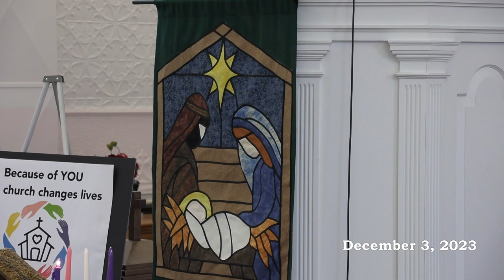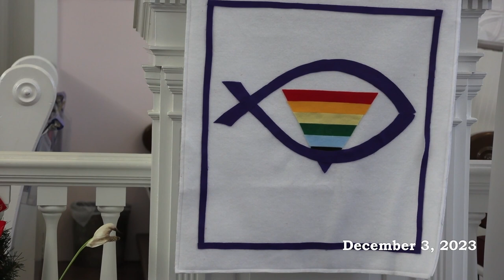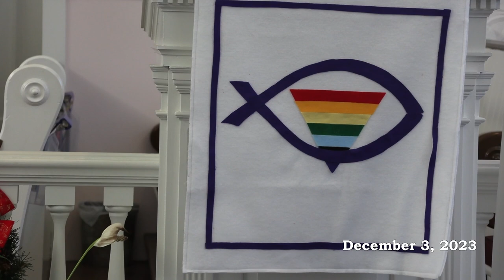Sunderland Congregational Church - December 3 2023